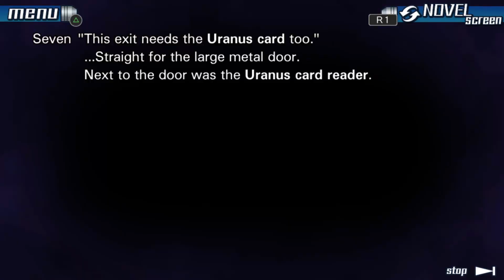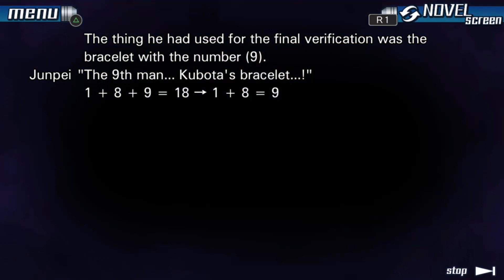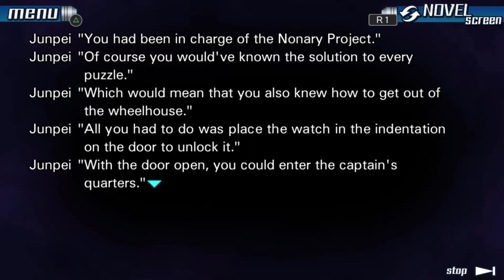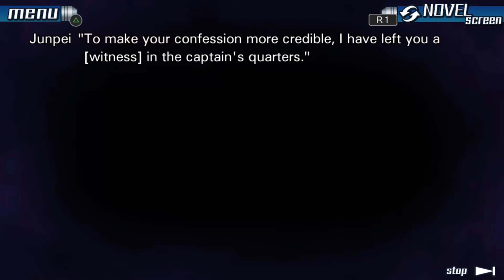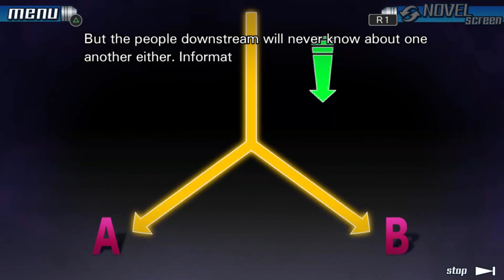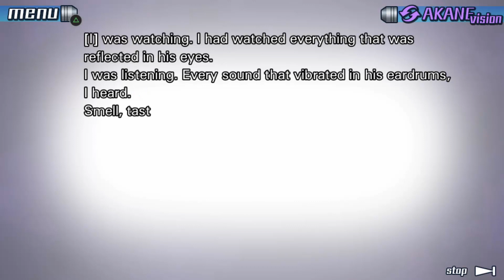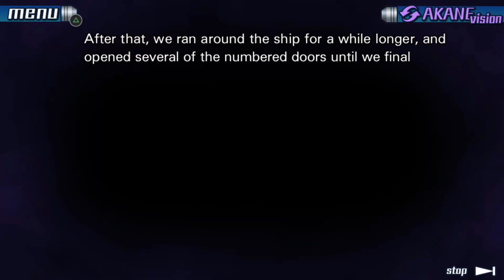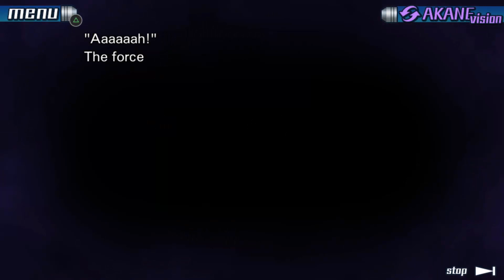Zero und sein Motiv | 999 | Part 28 (German/Deutsch/Let's Play/Blind)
~ 999 - Zero Escape | Let's Play | German | Deutsch | Blind ~

Also, okay, du... bist Zero...? Und Warum sind wir hier? Hä?! Ok. Cool.